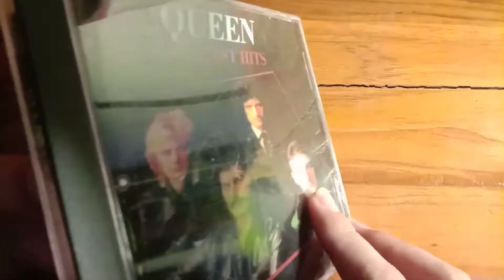Unboxing - CD Queen Album Greatest Hits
สวัสดีครับวันนี้มาพบกับการ Unbox ของสะสมส่วนตัวของผมนั่นคือซีดี,เทป,แผ่นเสียง
❌❌พูดเป็นนัยว่าขี้อวดแหละครับ😂❌❌

อีกในทางนึงคือทำเผื่อผู้คนที่สนใจอยากรู้ว่าด้านในของของพวกนี้มีอะไรบ้าง จะได้ตัดสินใจซื้อง่ายขึ้นครับ หรือว่าถ้าชอบหรือสนใจอัลบัมไหนอยู่บอกได้ครับเผื่อผมหามาแกะให้ชมกันนะครับ